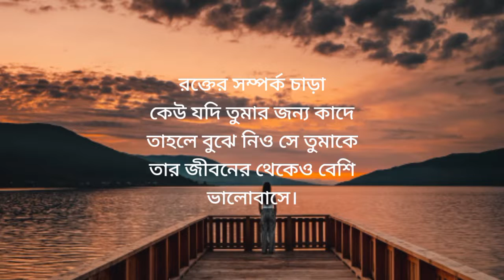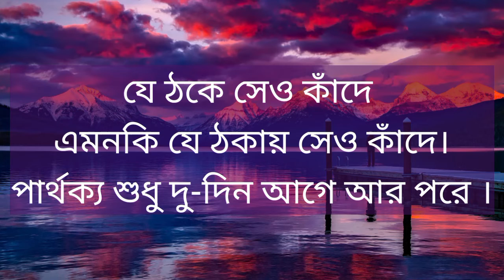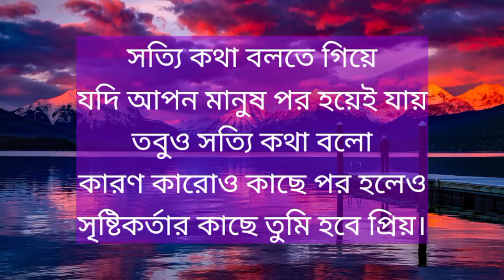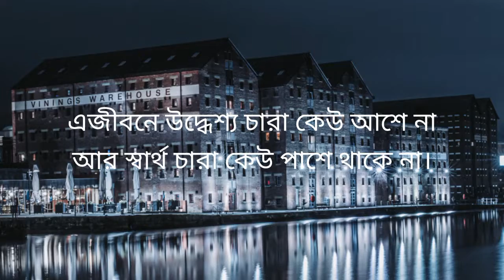Inspirational Quotes New. Motivational Quotes In Bangla.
For purposes Only improve Your Life By Some  Inspirational Quote Explain In Bangla.